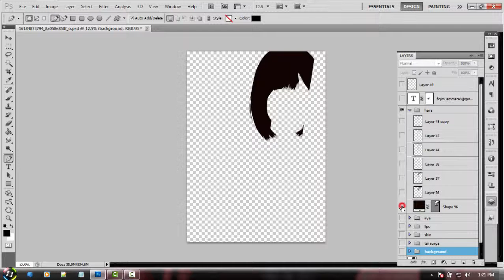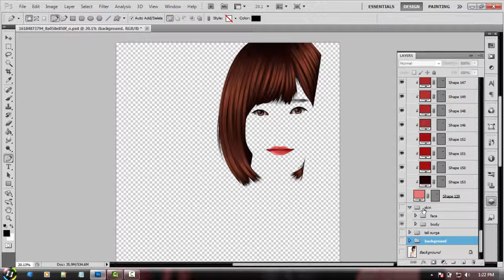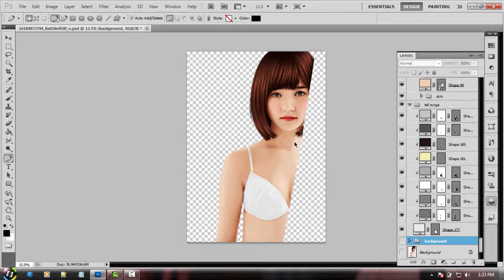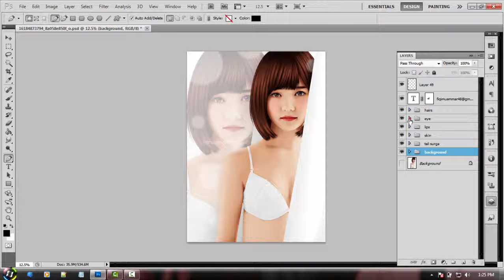Show Component Layer Vector x Vexel Paruru In Photoshop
here i want to show you about component layer of my artwort on photoshop